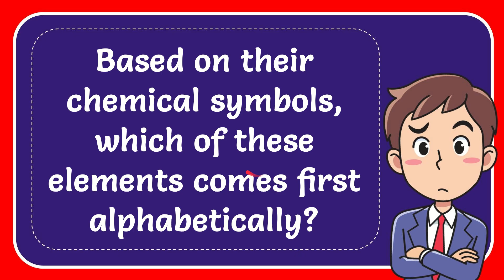Based on their chemical symbols, which of these elements comes first alphabetically? Answer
c Answer

Gold is the  element  from the listed elements  that comes first alphabetically   Based on their chemical symbols.